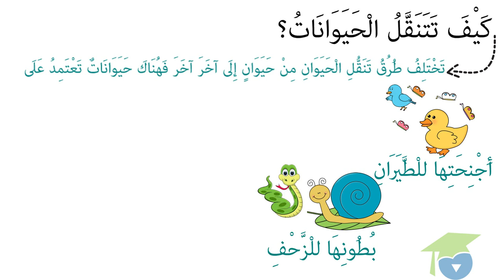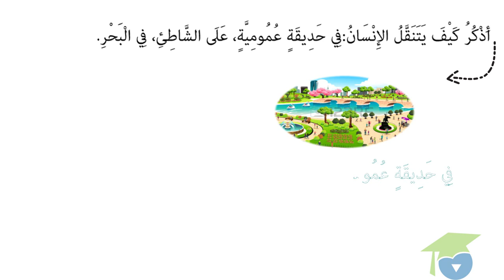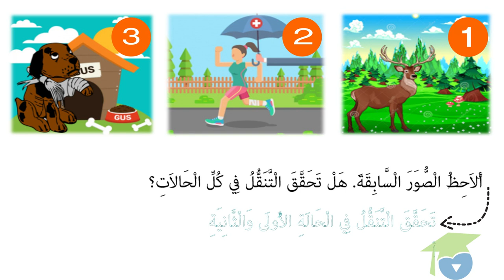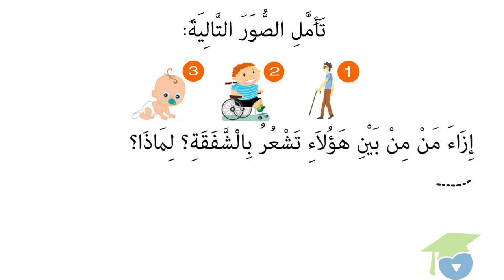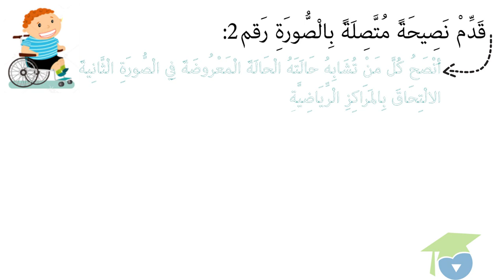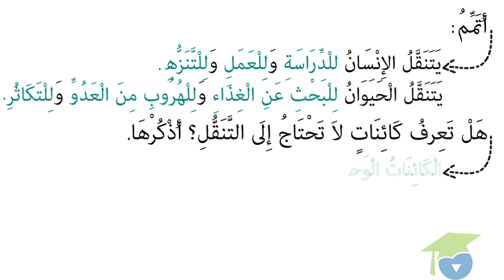حاجة الإنسان و الحيوان إلى التنقل